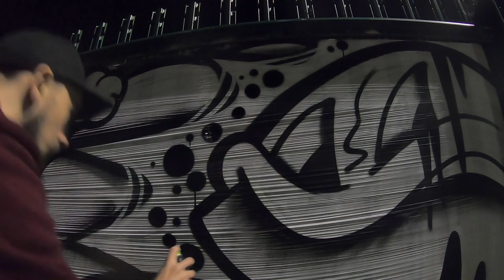Graffiti Head / CelloGraffiti #95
IceCreamBuds Cartoon & Graffiti Channel